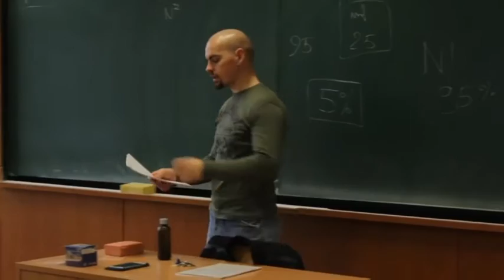Az érettségivel bukhat az adókedvezmény és a családi pótlék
Az érettségi megszerzésével a gyermekek tanulmányai lezárulnak a közoktatási intézményben és ezzel megszűnik a családi pótlékra való jogosultság, illetve az adókedvezmény. Erről a szülőknek kell tájékoztatást adni a munkaadójuk felé, ami ha elmarad, kellemetlen következményekkel is járhat.